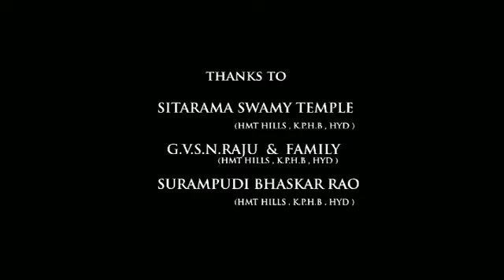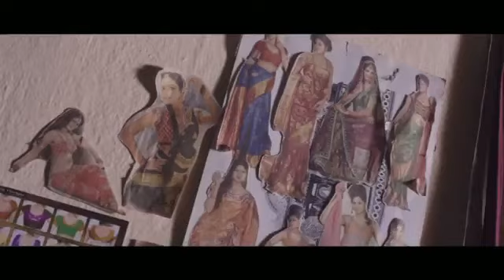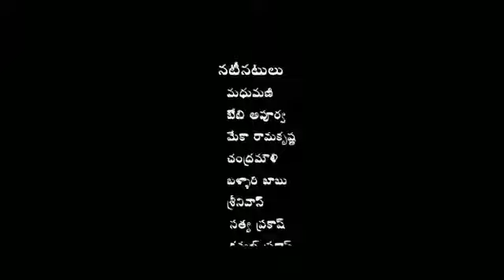GENDER MOVIES 4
MOVIE ON GENDER ISSUES